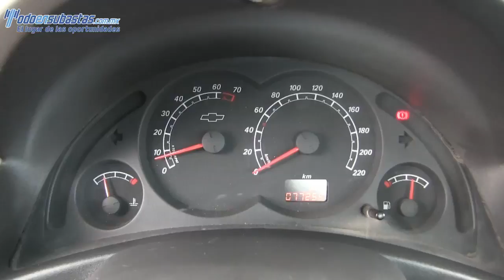162778 CHEVROLET / TORNADO / 2011